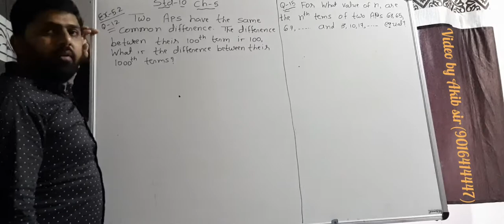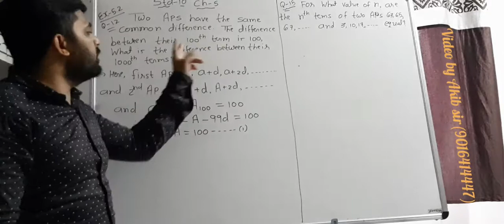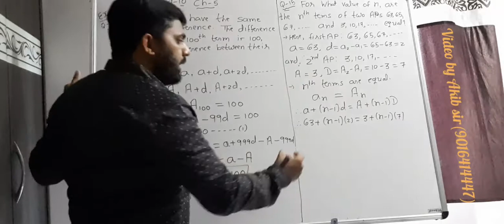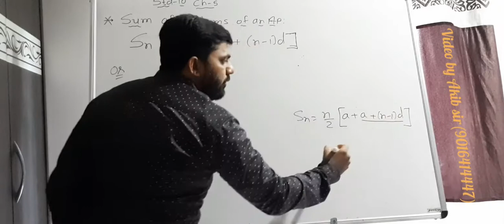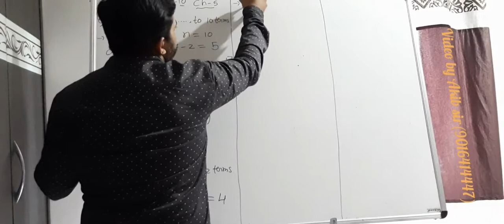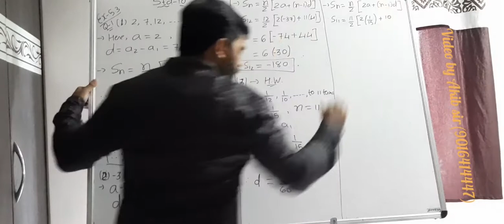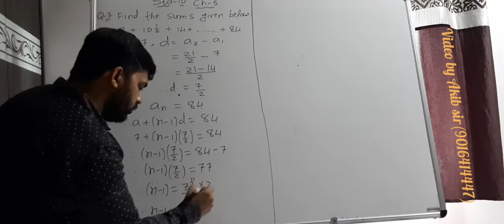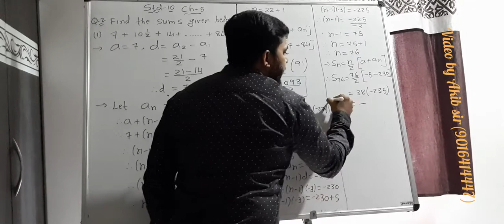STD 10 | MATHS | ARITHMETIC PROGRESSIONS | VIDEO 8